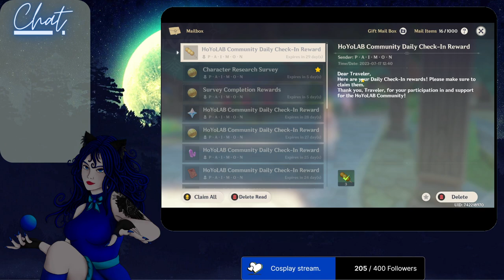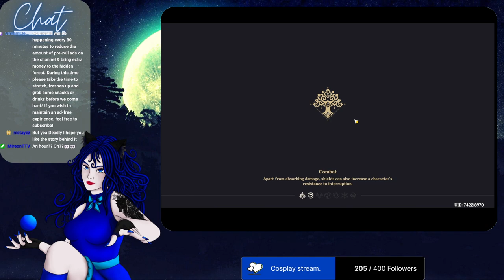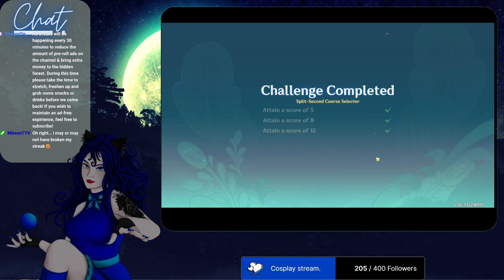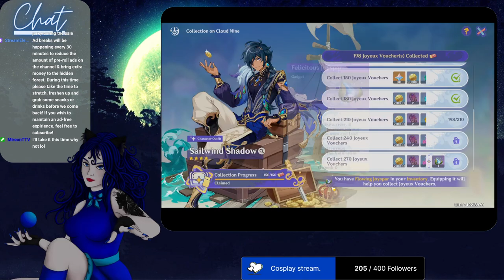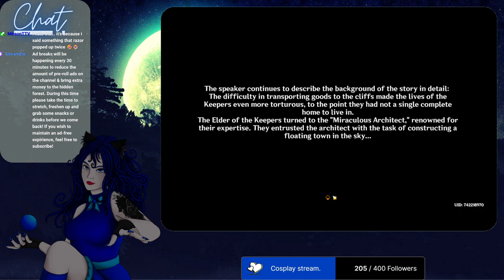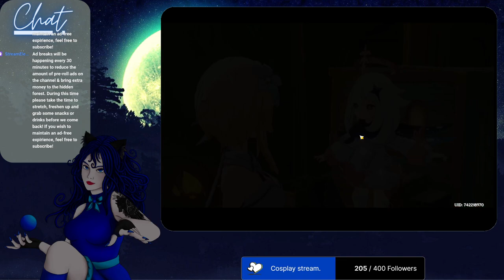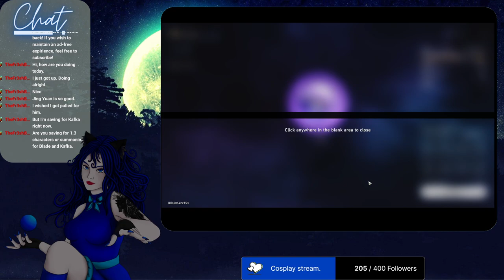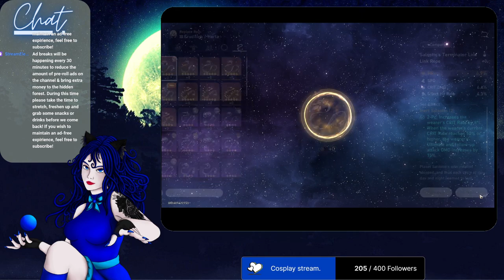(18+) Genshin & Star rail Meownday. !headpat !Moonlight !prey !headpat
Doing genshin weekly things for battel pass and events -- Watch live